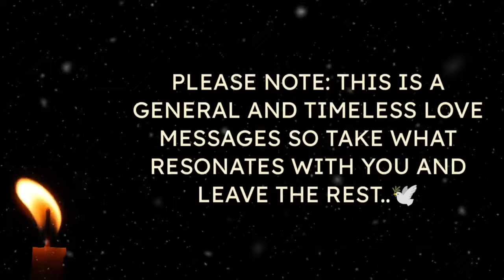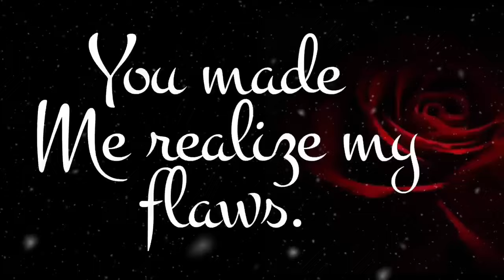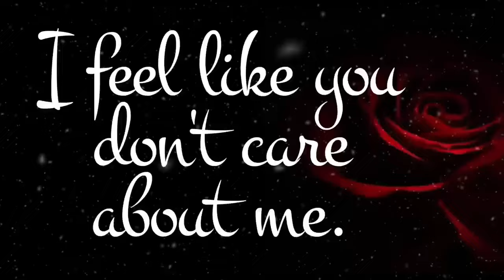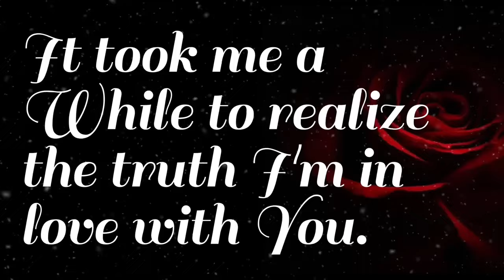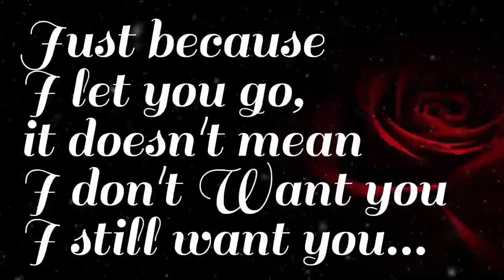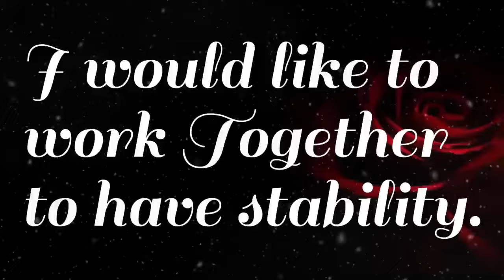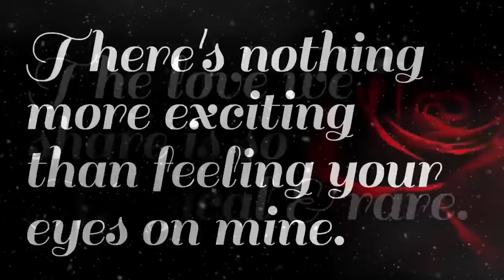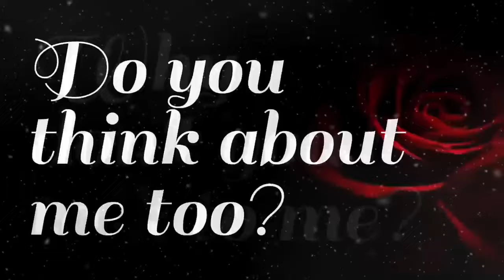♾️🧿(EXTREMELY ACCURATE)💌🫶🌹No Contact: What They Really Want You To Know?❤️💚💛lovemessages